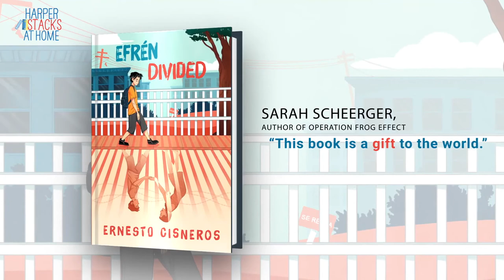Efrén Divided | Behind the Book with Ernesto Cisneros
Author Ernesto Cisneros takes us into the story behind the story of his debut novel, EFRÉN DIVIDED, a story of immigration, love, and family.

Efrén Nava’s Amá is his Superwoman—or Soperwoman, named after the delicious Mexican sopes his mother often prepares. Both Amá and Apá work hard all day to provide for the family, making sure Efrén and his younger siblings Max and Mía feel safe and loved.

But Efrén worries about his parents; although he’s American-born, his parents are undocumented. His worst nightmare comes true one day when Amá doesn’t return from work and is deported across the border to Tijuana, México.

Now more than ever, Efrén must channel his inner Soperboy to help take care of and try to reunite his family.